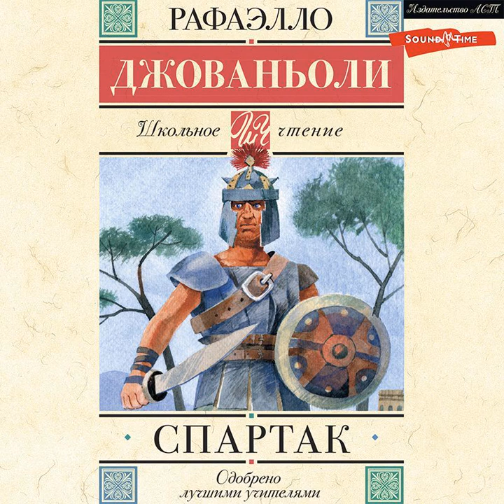Рафаэлло Джованьоли – Спартак. [Аудиокнига]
Аудиокнига Спартак Рафаэлло Джованьоли – слушать онлайн.
Авторы: Рафаэлло Джованьоли, А. В. Ясная.
Жанры: зарубежная классика, литература 19 века
Дата выхода на ЛитРес: 6 июня 2023
Дата написания: 1874
Чтец: Алексей Воскобойников
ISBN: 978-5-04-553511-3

Описание: История самого героического эпизода всемирной истории Рафаэлло Джованьоли (1838 –1915) – итальянский писатель, революционер, участник итальянского национально-освободительного движения. Исторический роман «Спартак» (1874) посвящен самому крупному восстанию рабов 74–71 гг. до н.э. под предводительством Спартака.